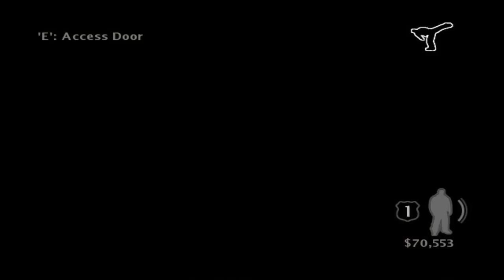True Crime NYC #4 Corpses & Races